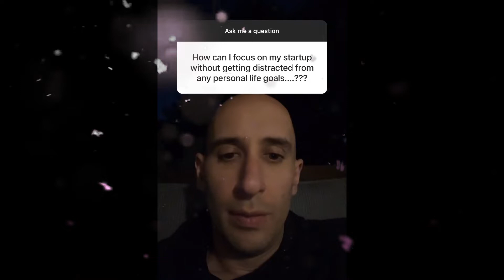How to NOT Get DISTRACTED?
In this episode of Entrepreneur Q&A with Evan Carmichael, you ask: How to NOT Get DISTRACTED?